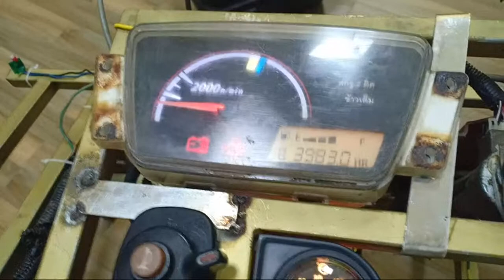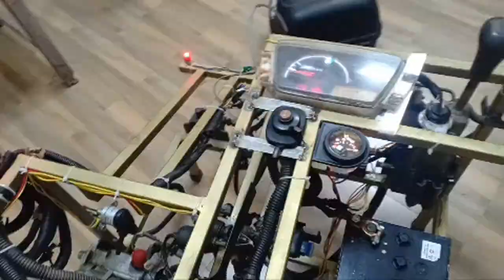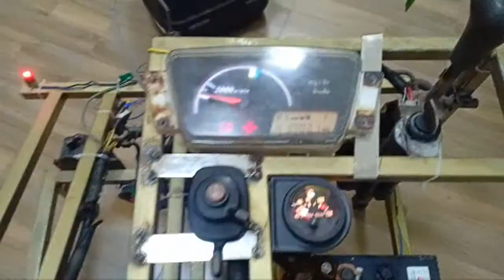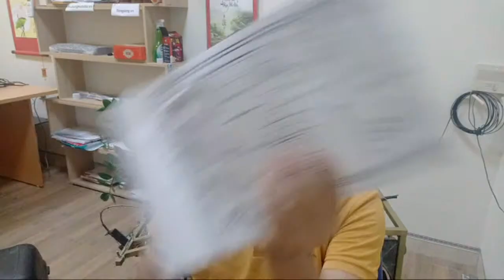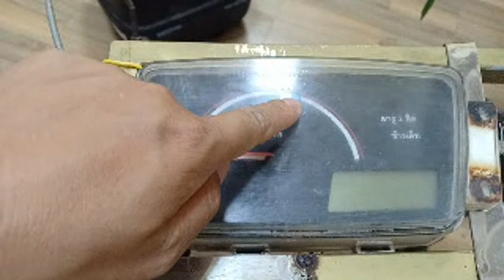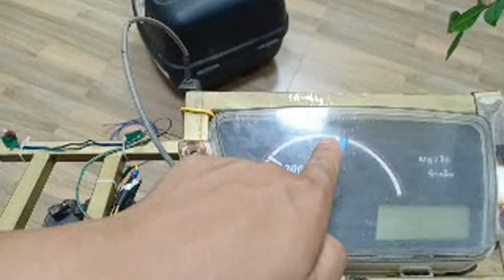Cách Đề Trực Tiếp Máy Gặt